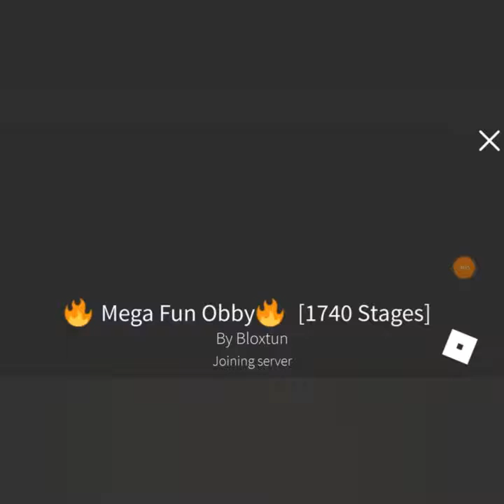Roblox mega fun obby 😁😁😁😁😉Pls sub